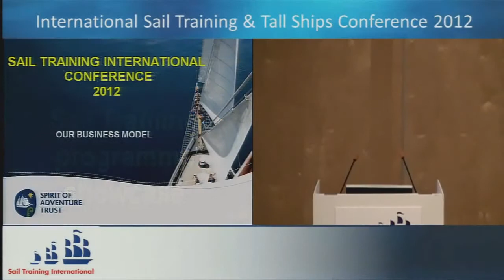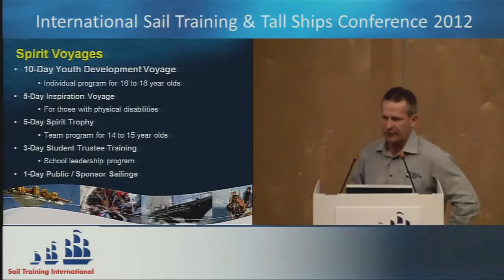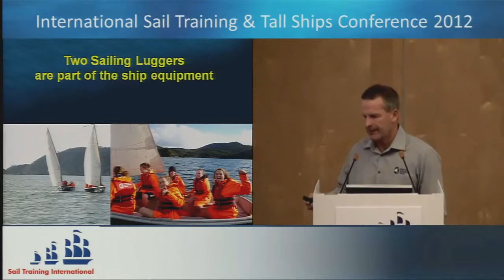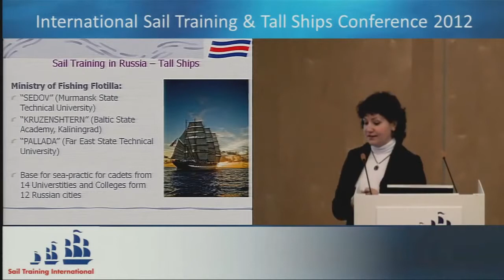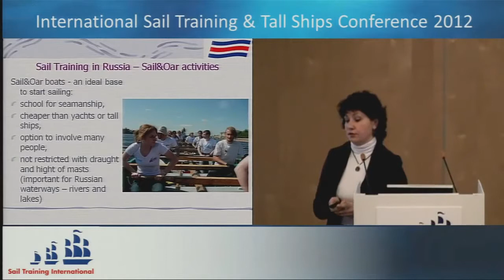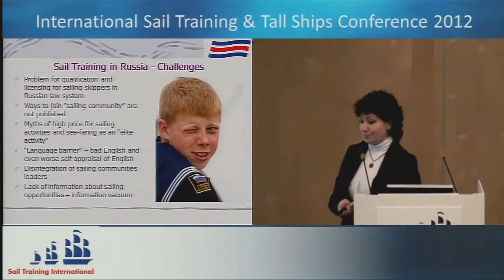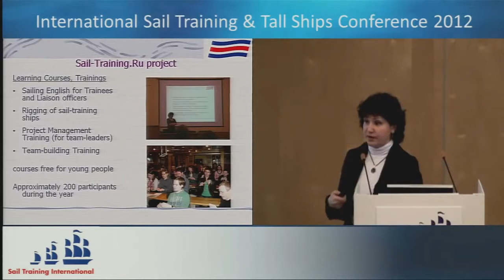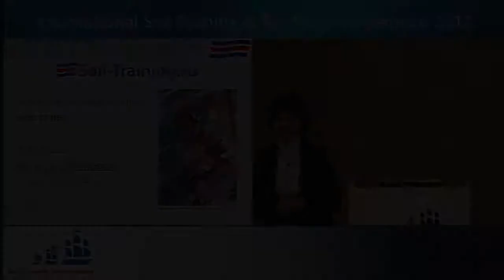2012 - Sail Training programme showcase